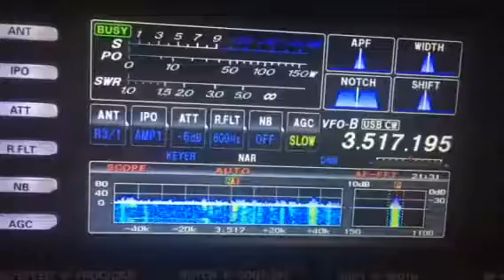VK9CZ rx with half sloper for 160mt